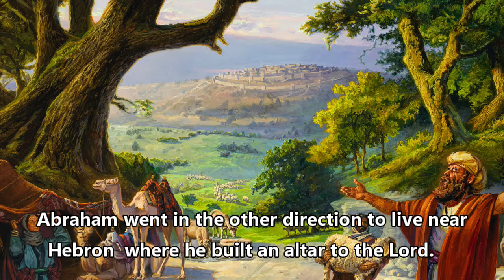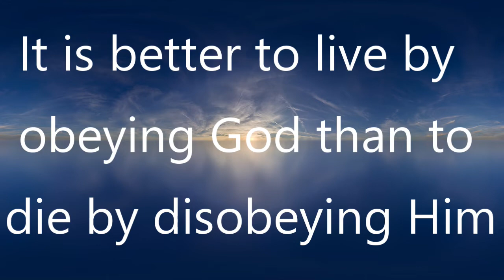The story of Sodom and Gomorrah | Genesis 13-19 |Rohingya Bible Story| Rohingya Christian New Life